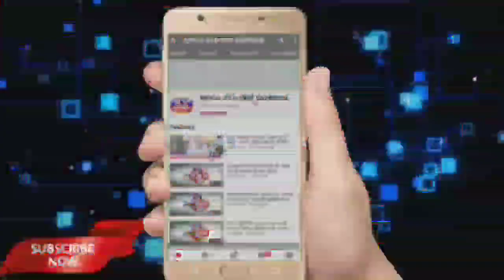ग्राम पंचायत रूपझर के सार्वजनिक शिव मंदिर मे महाशिवरात्रि पर्व मनाया गया, सार्वजनिक शिव मंदिर परिसर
*ग्राम पंचायत रूपझर के सार्वजनिक शिव मंदिर में महाशिवरात्रि पर्व मनाया गया*